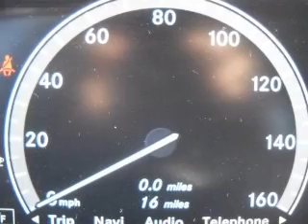2012 Mercedes-Benz S CLASS - W Atlantic City NJ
Year: 2012
Make: Mercedes-Benz
Model: S CLASS
Trim: -
Engine:
Transmission:
Color: Black
Mileage: 16
Address:
7018 Black Horse Pike